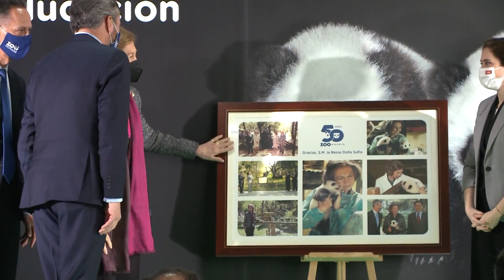La reina Sofía conoce a los nuevos osos pandas gemelos del Zoo de Madrid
La reina Sofía ha presidido en la madrileña Casa de Campo el acto inaugural del 50º aniversario del Zoo de Madrid, acompañada por otras autoridades como la presidenta de la Comunidad de Madrid, Isabel Díaz Ayuso; el alcalde de Madrid, José Luis Martínez Almeida; o el embajador de China en España, Wu Haitao. Un acto en el que además se ha presentado oficialmente a los dos gemelos panda del Zoo, You You y Jiu Jiu, a los que la reina emérita se ha acercado a saludar.